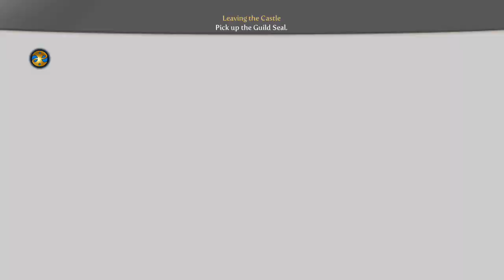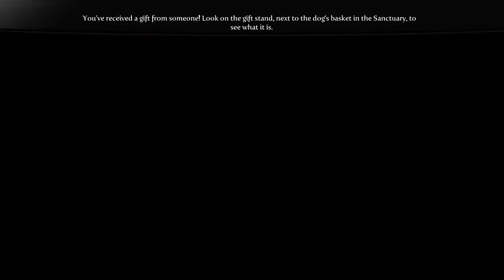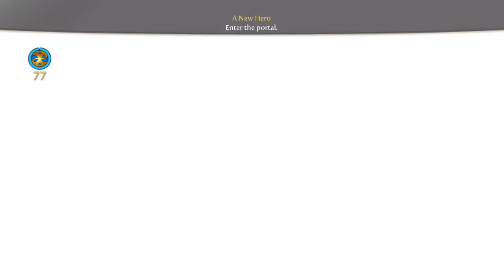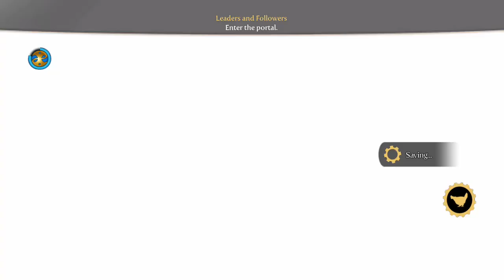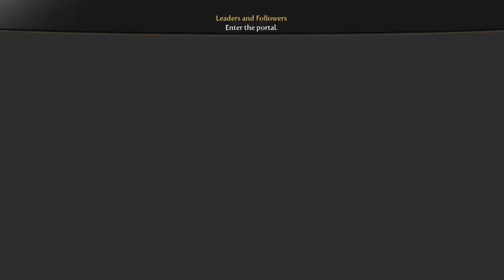Fable 3 pt1